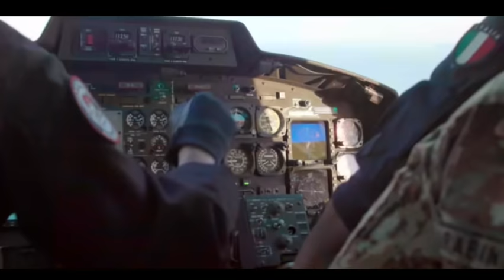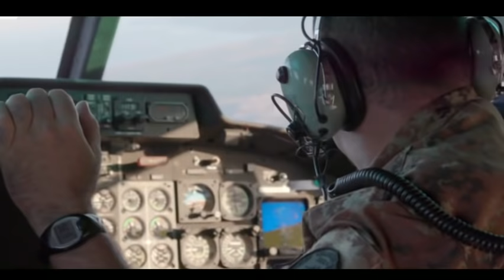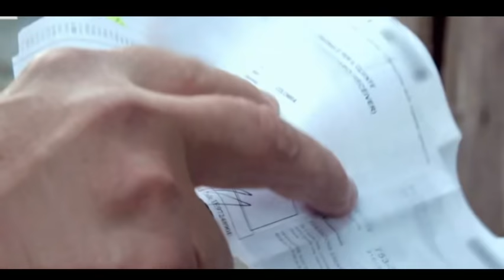LO SQUADRONE -S1-E4- PANE,BURRO E SALAME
Lo squadrone riesce a catturare un pericoloso latitante e festeggia l'avvenimento con un barbecue. I nostri uomini si rimettono subito in moto con nuove perquisizioni e il ritrovamento di una piantagione di canapa celata nella boscaglia più fitta.

La docuserie "Lo squadrone: dispacci dalla guerra di
'ndrangheta" è incentrata sui Cacciatori di Calabria dei Carabinieri che combattono l'organizzazione criminale nel tentativo di catturare i latitanti che si nascondono in Aspromonte

Le storie, la vita privata e le motivazioni dei Baschi Rossi, cioè gli uomini dello Squadrone Eliportato Carabinieri Cacciatori di Calabria istituito presso l'Aeroporto Militare di Vibo Valentia, che dal 1991 combattono un'incredibile guerra contro la 'ndrangheta